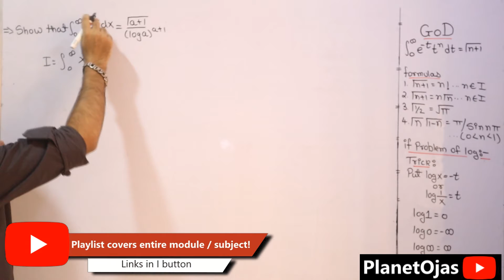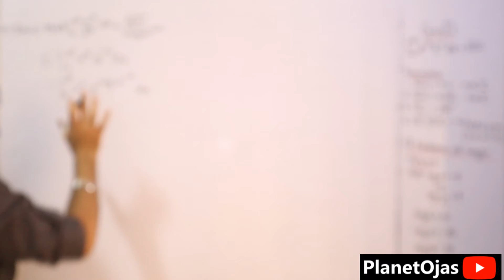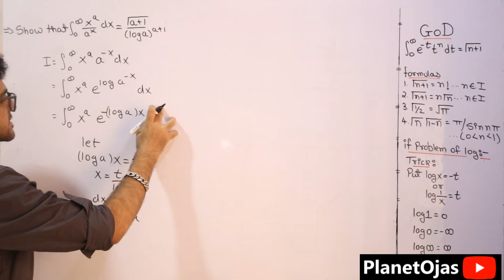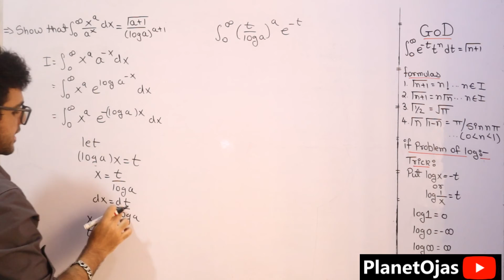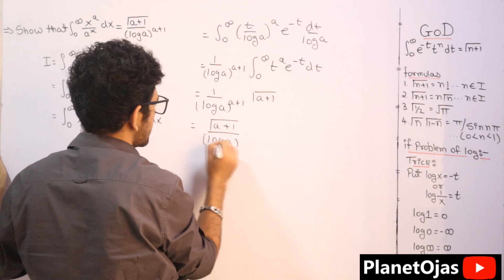Gamma Functions [ Problem 2 ]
This is Gamma Functions [ Problem 2 ] from Engineering Mathematics 2 in Hindi. This topic is from the module Beta and Gamma Functions and is specially for semester 2 [ sem 2 ] Applied Mathematics 2 ( Maths 2 ) Computer Engineering Mumbai University students but still if you are from other bachelor of engineering or Universities or branches for example Network Engineering, Biomedical Engineering and have this topic you are free to watch and purchase the notes. Thank You so much.